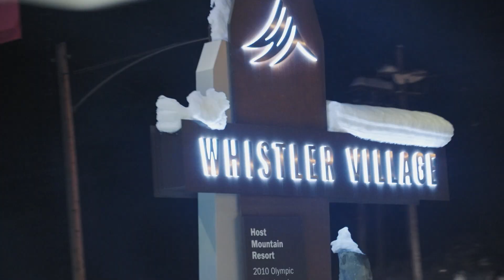Whistler Episode 1 - SE2